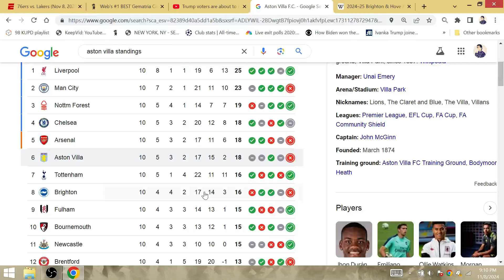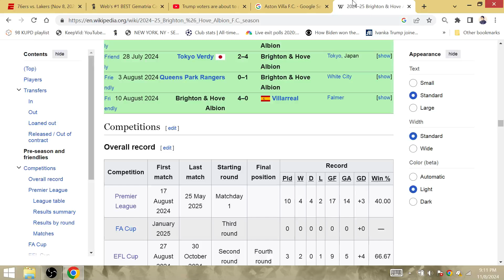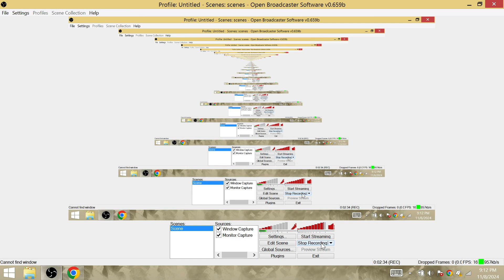2024-2025 EPL Match of Week (11): Arsenal beat Chelsea, Aston Villa Result @ Liverpool, Man City Win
Arsenal will be 5 points behind after the weekend with the return of Captain Martin Odegaard.